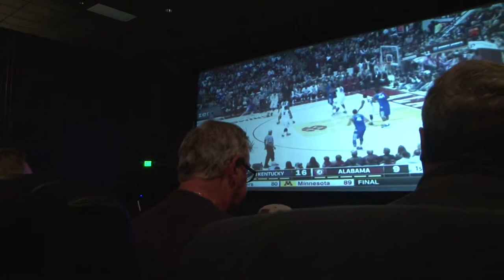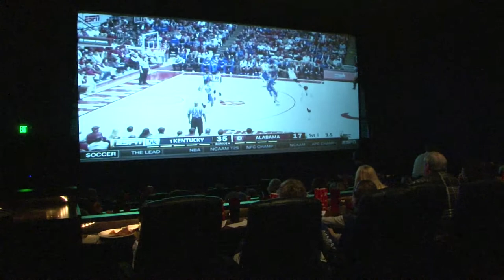Hoops at Movie Tavern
Family Wealth Group invites clients and guests to Movie Tavern for an afternoon of good food and watching their favorite basketball team on the big screen. (December 17, 2015)